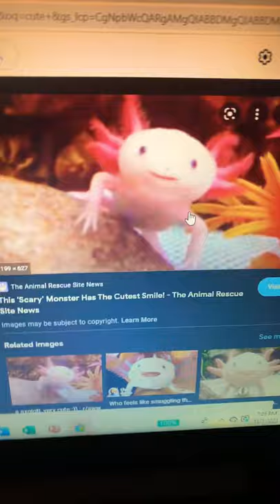If I got a axolotl, it would be…